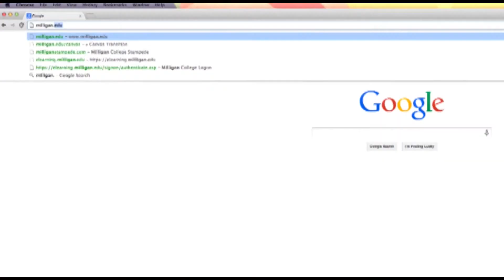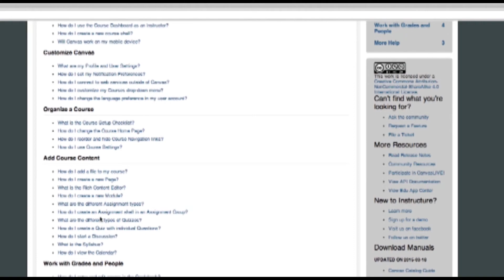Have U Herd-Christine Heaton-- Canvas